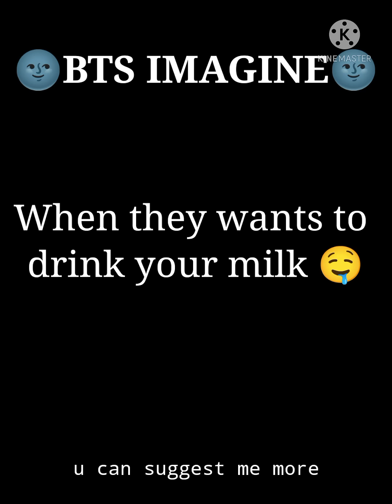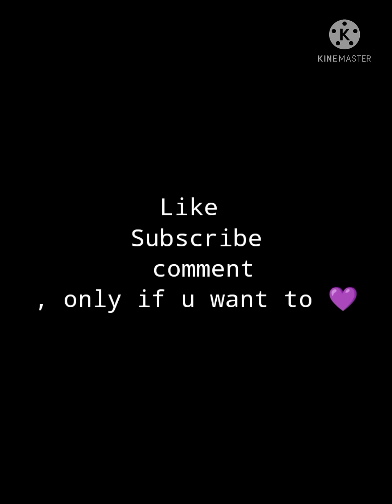🔞BTS IMAGINE🔞 🤤WHEN THEY WANT YOUR MILK 🤤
my next goal 2k 😗🙌